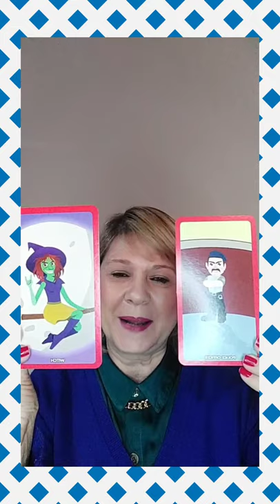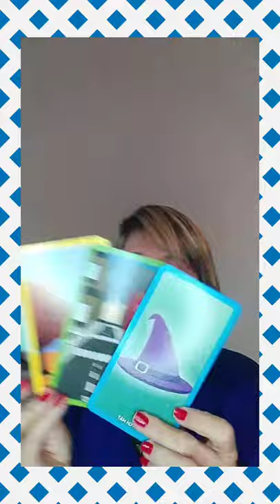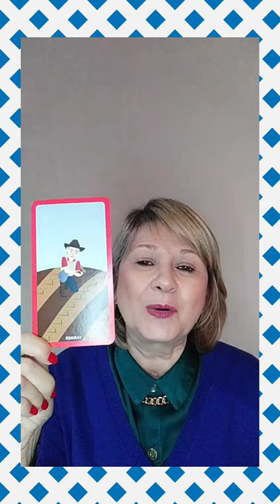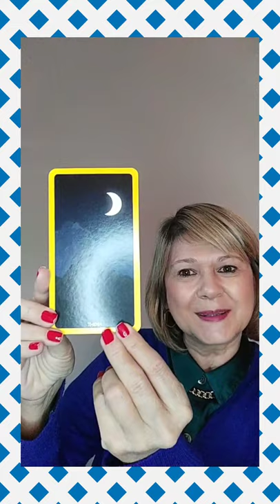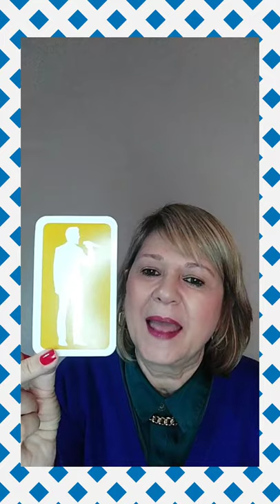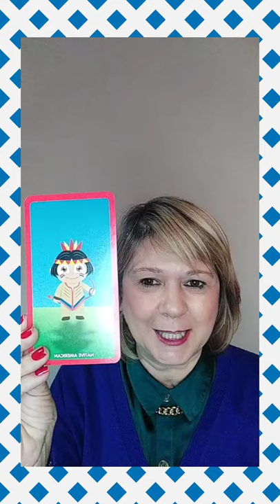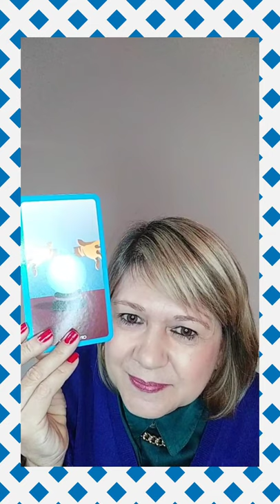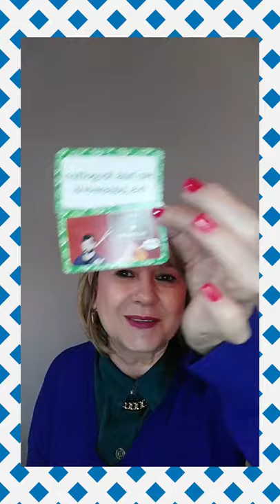Live 11/08 - Uso criativo de figuras nas aulas de Inglês.